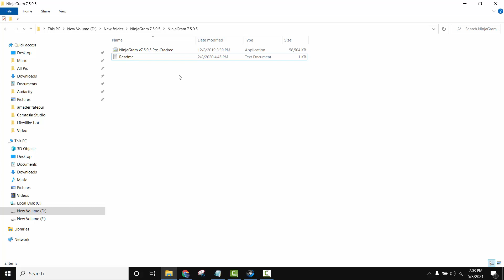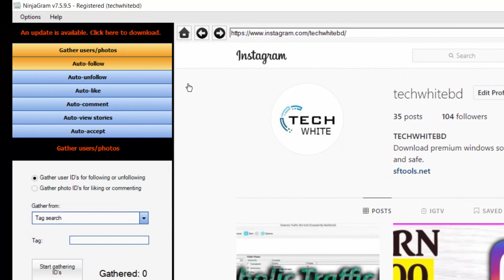Ninjagram Latest 7.5.9.5 Latest - Best Instagram Auto Follower Bot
Ninjagram is the best instagram auto follower bot for computer. It can increase your instagram follower automatically.  NinjaGram – Instagram bot number 1 in the world. This is a universal marketing software that helps to process all Instagram information automatically, saves you a lot of time, gives you thousands of followers and helps you get more profit from this incredibly popular image sharing site!